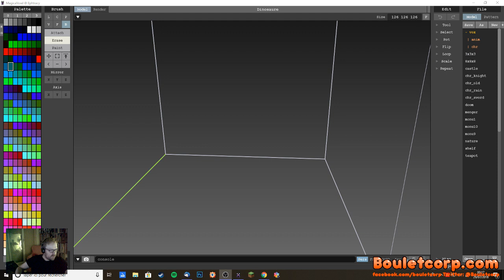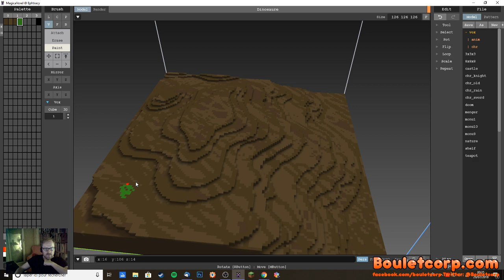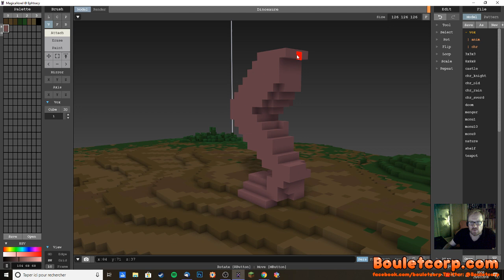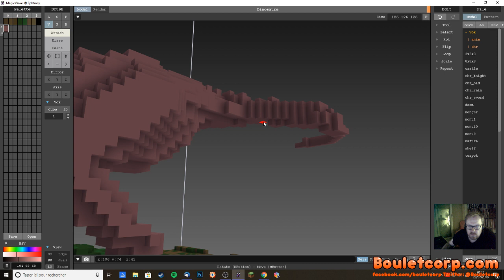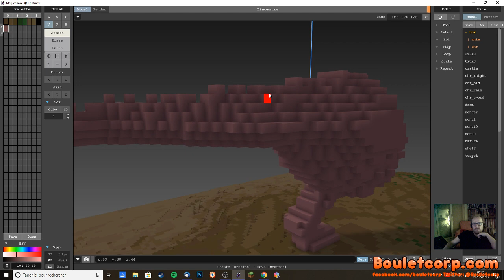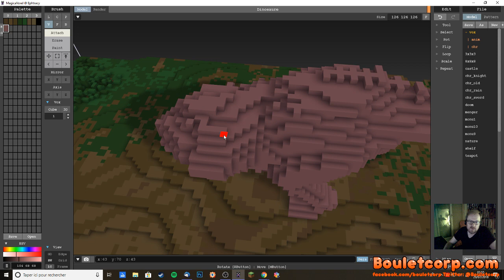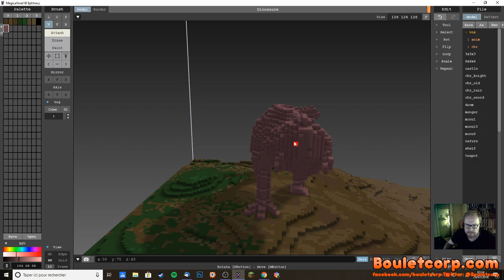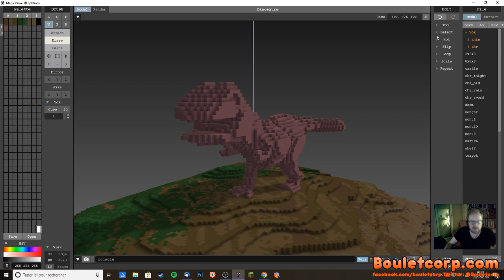Dessin en Direct